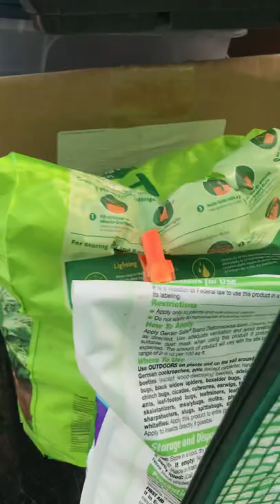Garden Struggles 😭🥲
Learning as I go. I gotta work on plant disease prevention next time I plant!